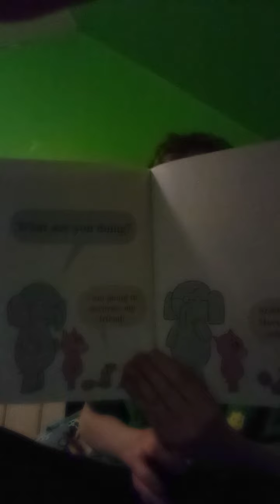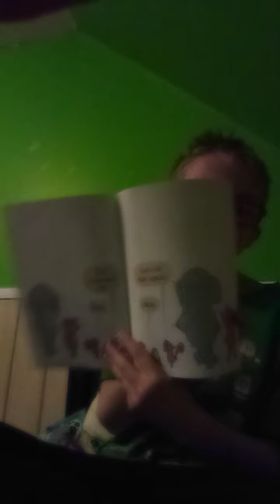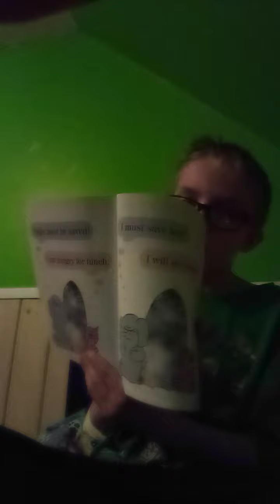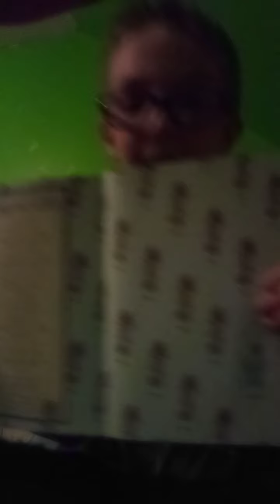me reading elephant and piggie book (hope you like it)